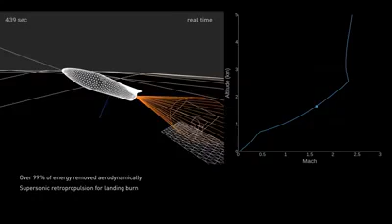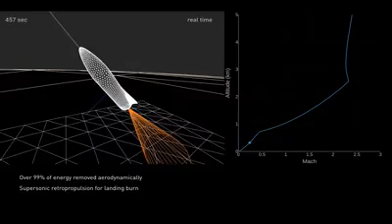Star ship Enters Mars atmosphere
Elon Musk's Star ship will enter Mars atmosphere at 7.5 km per second of speed